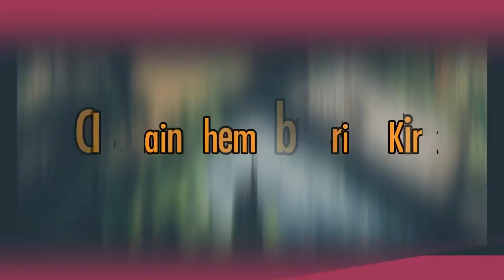Kill Shot Bravo S5 E1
New episode! :)
Intro: 0:00-0:14
Episode: 0:15-2:19
Outro: 2:20-2:33

Season Premiere :)

Region 5: Primary Mission

Theme Intro/Outro: NCIS Main Theme (Official TV score) by Brian Kirk

*S5 E2: Fri. Dec 27,2019